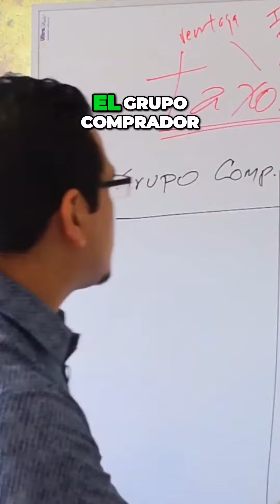que son los niveles sociales y como crear nombres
Accede a las membresias de betolopez.com y juntos hagamos una comunidad mucho mas grande.

VISITA MI ACADEMIA, CURSOS DESDE US$. 4.99

CANVA PRO GRATIS - POR TIEMPO LIMITADO: (50 CUPOS)